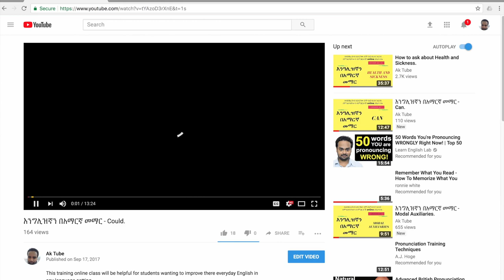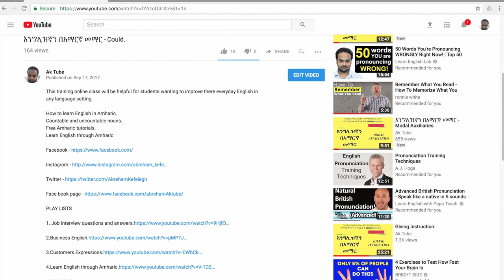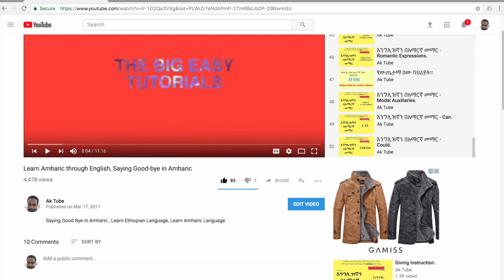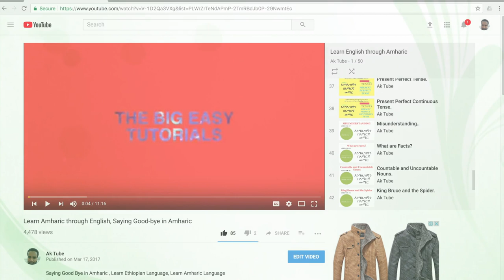እንግሊዝኛን በአማርኛ መማር - Would.